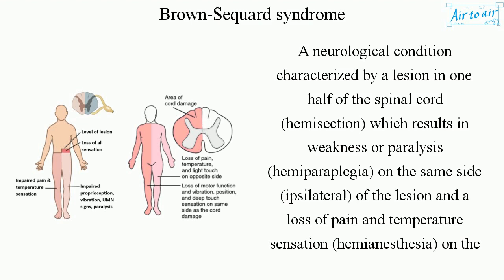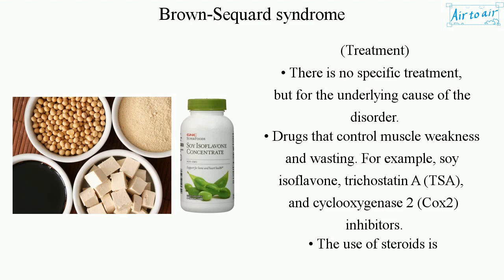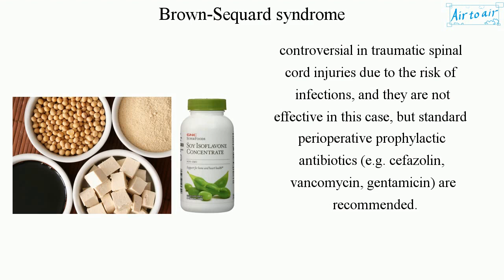Brown Sequard syndrome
A neurological condition characterized by a lesion in one half of the spinal cord (hemisection) which results in weakness or paralysis (hemiparaplegia) on the same side (ipsilateral) of the lesion and a loss of pain and temperature sensation (hemianesthesia) on the opposite side (contralateral) of the lesion.

It may be caused by a spinal cord tumor, trauma (e.g. gunshot wound, stab wound), ischemia, decompression sickness, or infectious or inflammatory diseases such as tuberculosis, or multiple sclerosis.

(Damaged main neural systems which cause this condition)
• (Same side) Upper motor neuron pathway of lateral corticospinal tract
• (Same side) Dorsal column-medial lemniscus pathway (one or both dorsal columns): Fine touch, vibration, two-point discrimination, and proprioception.
• (Opposite side) Spinothalamic tract
- - anterior spinothalamic tract: crude touch
- - lateral spinothalamic tract: pain and temperature

(Treatment)
• There is no specific treatment, but for the underlying cause of the disorder.
• Drugs that control muscle weakness and wasting. For example, soy isoflavone, trichostatin A (TSA), and cyclooxygenase 2 (Cox2) inhibitors.
• The use of steroids is controversial in traumatic spinal cord injuries due to the risk of infections, and they are not effective in this case, but standard perioperative prophylactic antibiotics (e.g. cefazolin, vancomycin, gentamicin) are recommended.